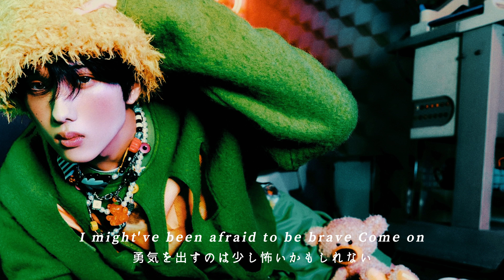【日本語訳】現実の先にある夢を見よう｜icantfeelanything - NCT DREAM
𝑵𝑪𝑻 𝑷𝒍𝒂𝒚𝒍𝒊𝒔𝒕🎧𓈒𓏸
他にもNCTDREAMの和訳動画をあげているので

𝕌𝕡𝕝𝕠𝕒𝕕
18時に公開しています🌼⋆꙳

📝 今回のサムネイルはNCTDREAMの
チソン(지성 ❘ JISUNG)です🐹